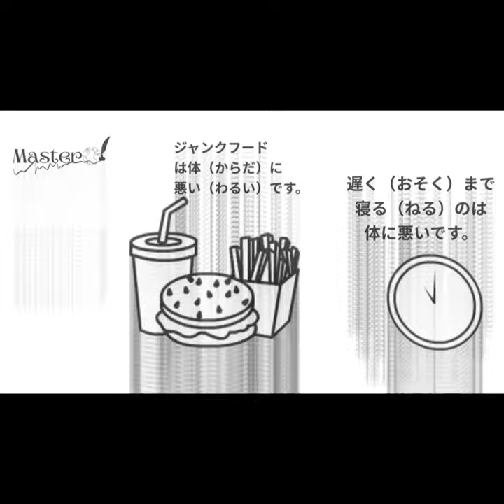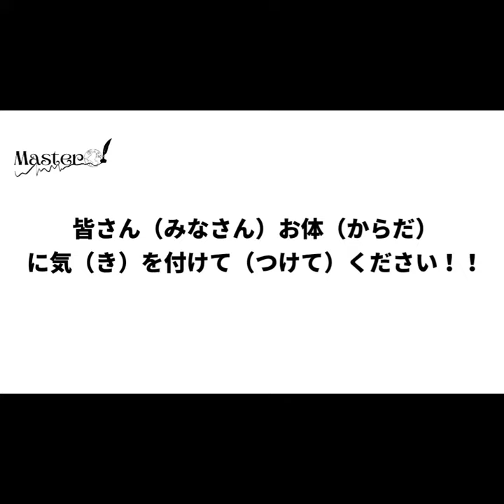MasterOf healthlifestyle salomatlik 健康